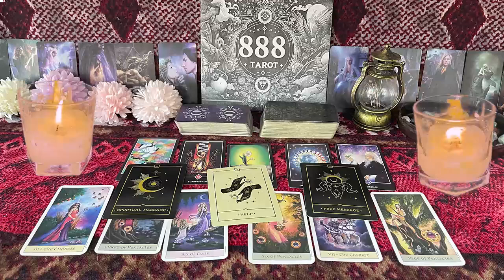GEMINI ❤️I REALLY HOPE THIS MESSAGE FINDS YOU WHEN YOU’RE READY💗🫢 END OF OCTOBER LOVE TAROT🔥🔥